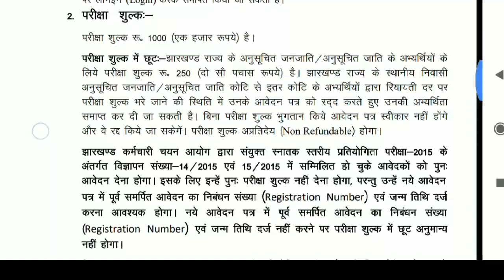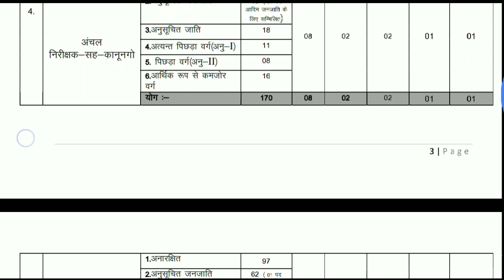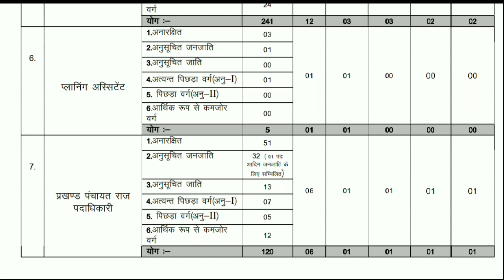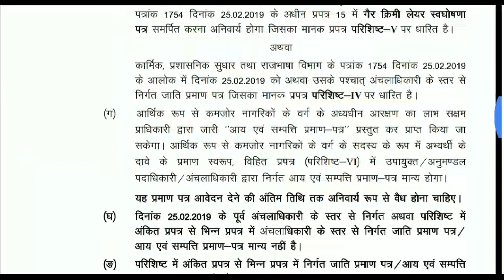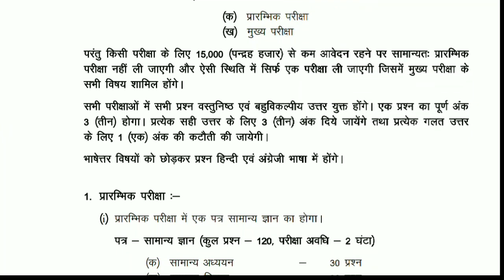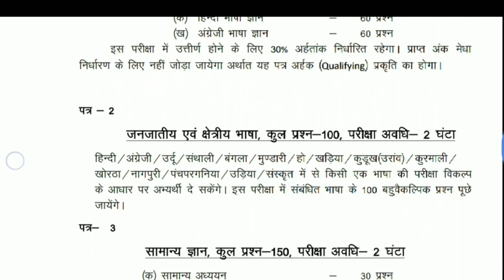JSSC मै आया बंपर VACANCY| Graduate level OFFICER POST के लिए। जानिए Syllabus, AGE, POST DETAILS.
JSSC MAI AAYA BHUMPER VACANCY|Graduate level OFFICER POST KE LIYE|SYALLABUS,AGE,POST DETAILS ,EDUCATIONAL QUALIFICATION ,APPLICATION FEE,VACANCY DETAILS,EXAM PATTERN,APPLY ONLINE PROCESS,